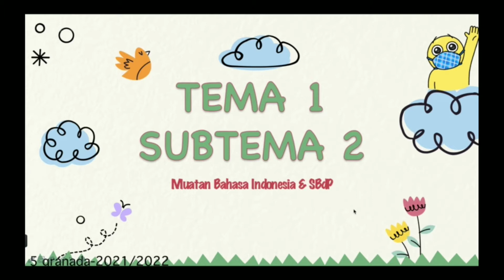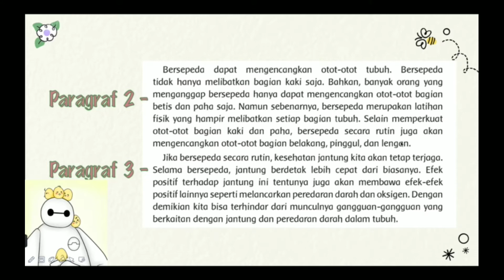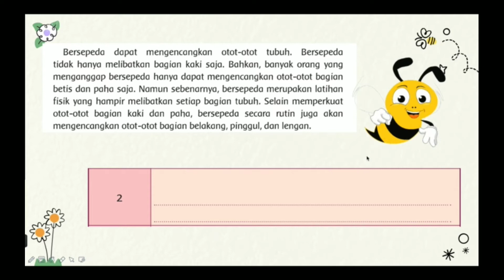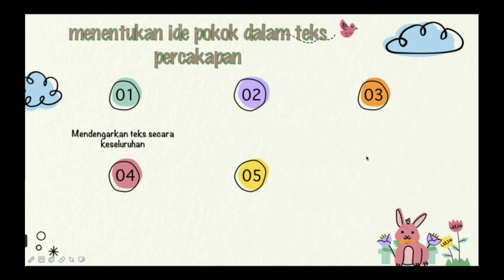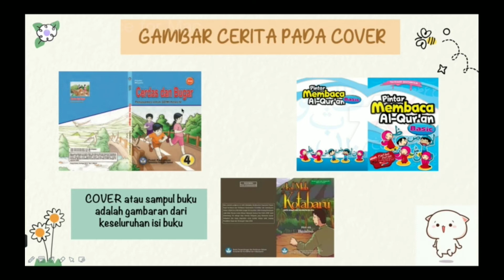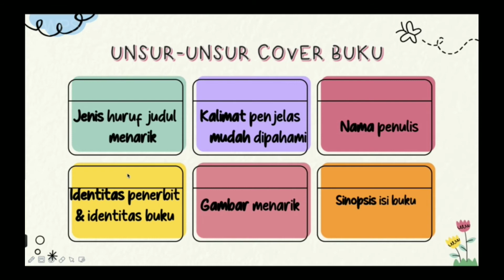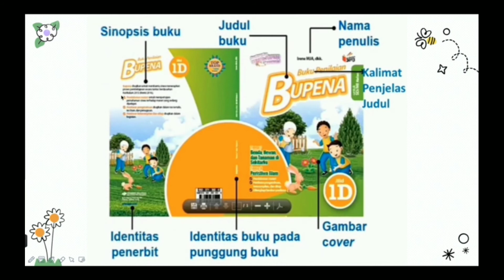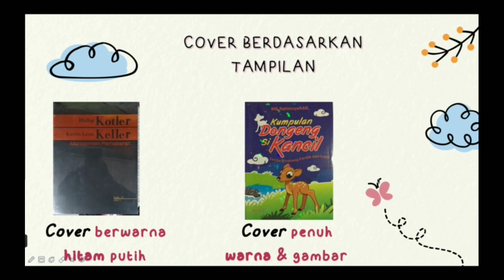TEMATIK KELAS 5 TEMA 1 SUBTEMA 2 MUATAN SBDP DAN BAHASA